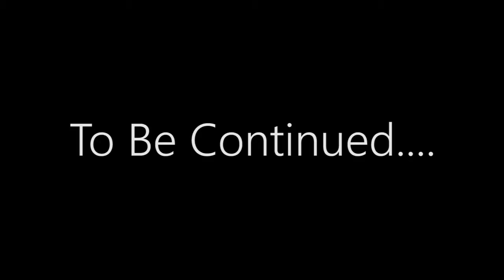Nerf War: Zoo Animal Toys Escape. Collection of Zoo toys and Animal Toys.at the Beach. " Nerf 22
Nerf Longshot